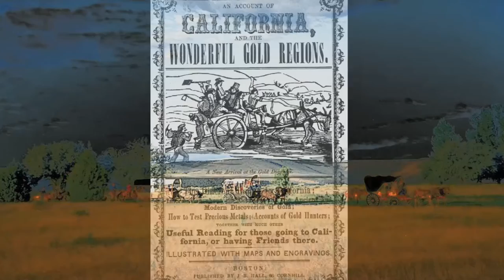Bartleson Bidwell Immigant Train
These were the first immigrants to take the famous California Trail under the urging of Dr. John Marsh, California pioneer.  Their success in 1840 showed the way west for others.  Soon thousands followed.  It lead to the eventual annexation of California.  This is the story in a short, five minute video called "The Coming Storm."